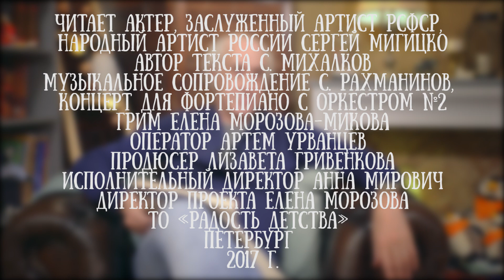Сказка Сергея Михалкова "Дядя Степа"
Читает советский и российский актёр театра и кино, телеведущий,  заслуженный и народный артист России Сергей Мигицко